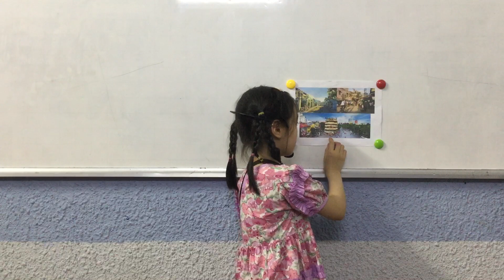CEC VQ2 | ES3T | SCHOOL TRIP 3: HA NOI NOW AND LONG TIME AGO | THỤC QUYÊN